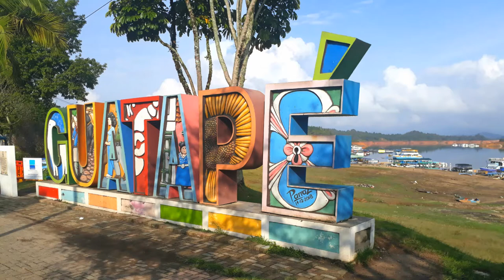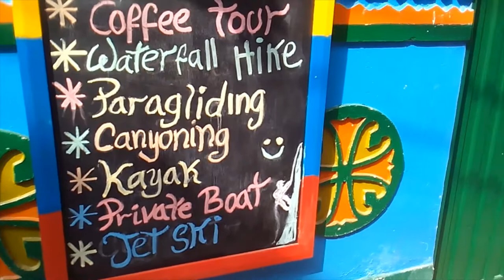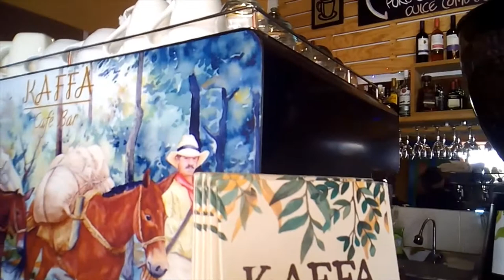GUATAPÉ SE ESTÁ SECANDO, NUEVO MALECÓN FEBRERO 2020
REPRESA DE GUATAPÉ NUEVO MALECÓN
COSITAS DE MALICIA BUSCA ENTRETENERTE CON TEMAS VARIADOS.